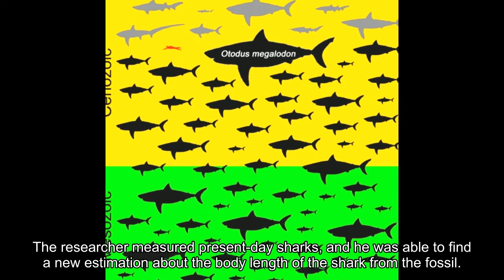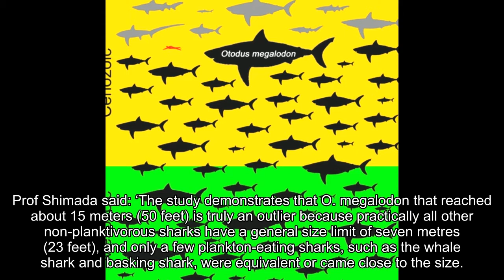The Meg was real and it was absolutely massive, scientists say